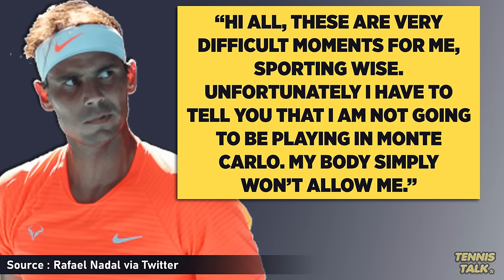Nadal Withdraws from Monte Carlo 2024 | Tennis News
After a long period of time off due to a hip injury, Rafael Nadal has once again been forced to withdraw from a big event this time the Monte-Carlo Masters 2024. When will we see Rafa again?

0:00 | Intro
0:18 | Nadal Statement
0:59 | Outro